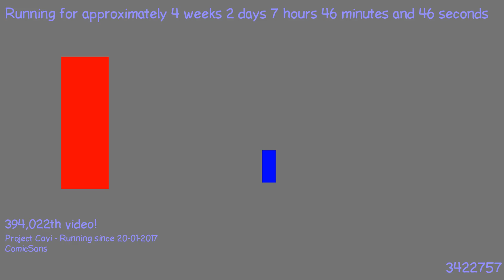1487569850 - Webdriver Cavi - H